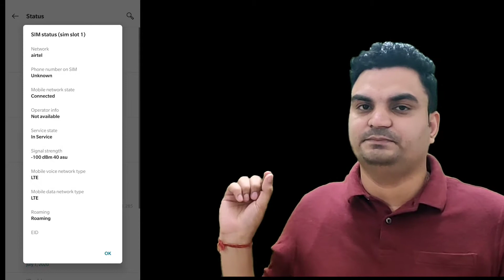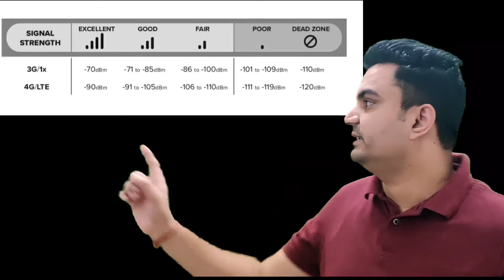How to get best 4g Network - How to check Mobile signal Quality ? Best 4G network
This is the video tutorial on how to check mobile network is strength on your phone so that you can know what is the current network reception and how good or bad is your current network provider.
by this method you will be able to know which network is best in your area so that you can change your network provider.

How to check Mobile Network Strength |
4G Network Signal Strength |
Mobile network |
4g signal Strength |
4g signal in my area|
Mobile network in my area|